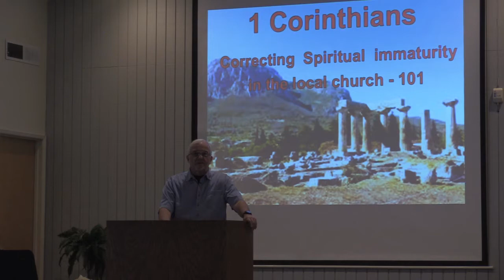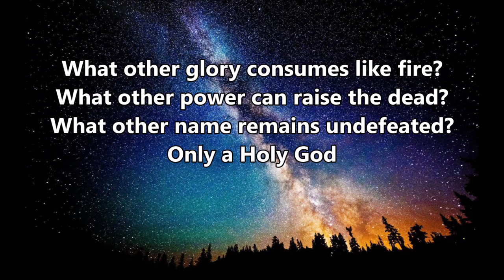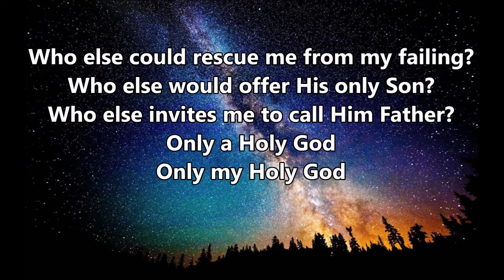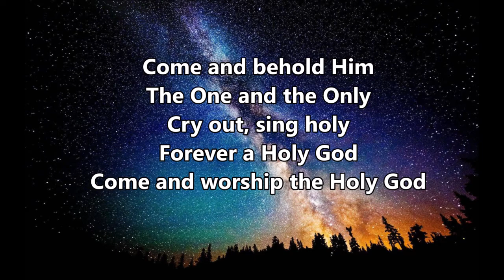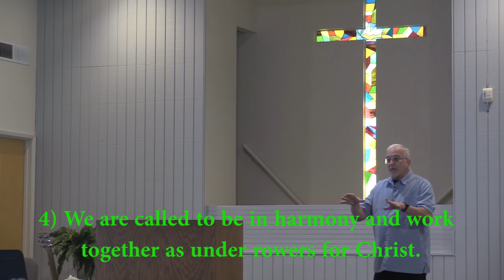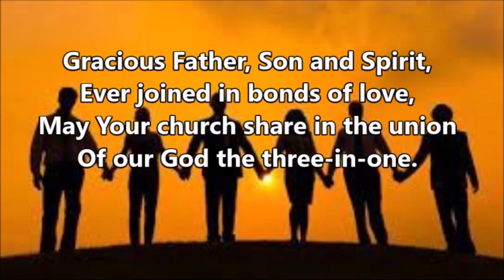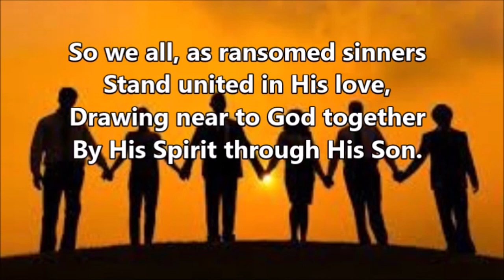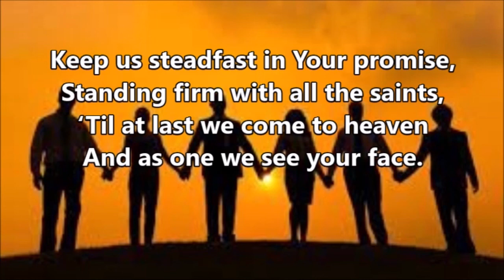1 Corinthians 4v1-21 Under rowers for Christ 6-26-22